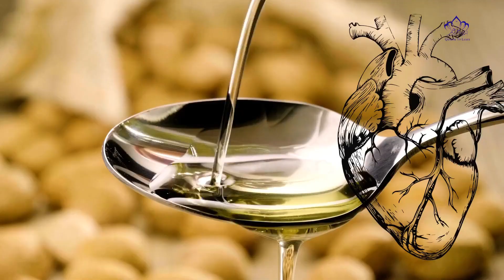চমৎকার একটি স্বাস্থ্য প্রবাদ । A superb Health proverb.